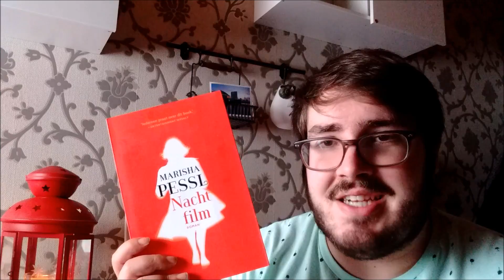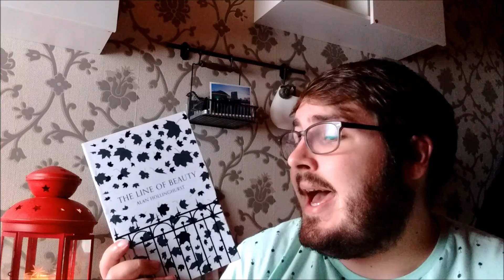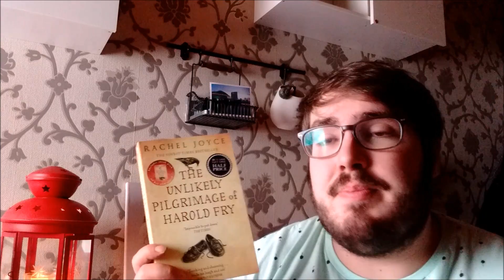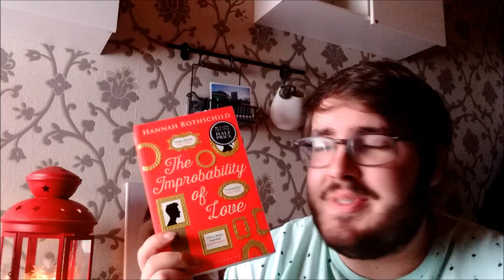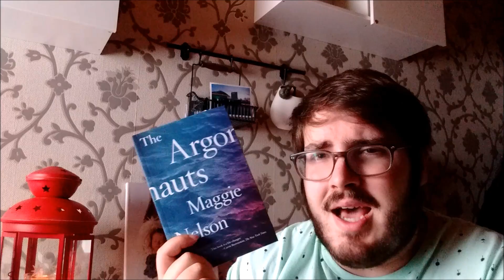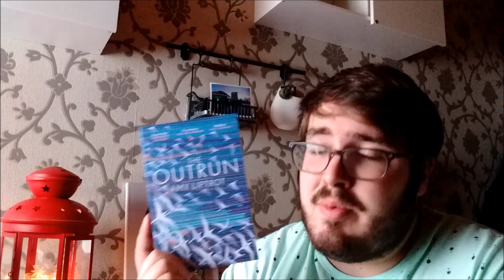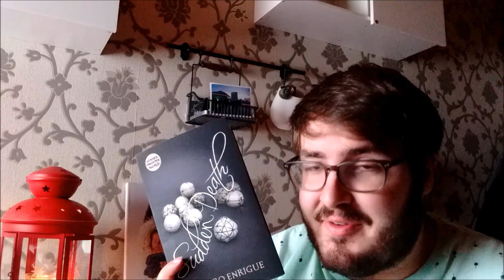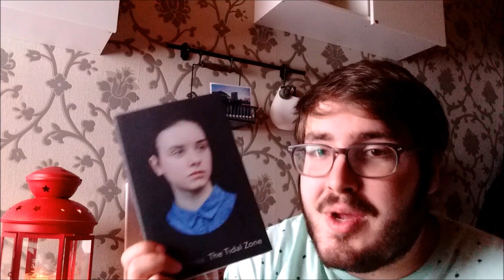Brussels Book Haul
I finally caved and bought some books that have been on my TBR for a very long time. So that's justified, right?!

Books mentioned:
Night Film by Marissa Peshl
The Line of Beauty by Alan Hollinghurst
All That Man Is by David Szalay
The Unlikely Pilgrimage of Harold Fry by Rachel Joyce
The Improbability of Love by Hannah Rothschild
The Argonauts by Maggie Nelson
The Outrun by Amy Liptrot
Sudden Death by Álvaro Enrigue
The Tidal Zone by Sarah Moss